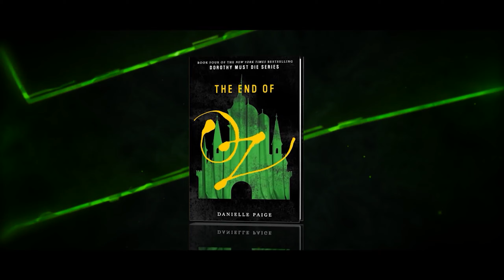THE END OF OZ by Danielle Paige Official Book Trailer Dorothy Must Die Series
In this dark, action-packed fourth book in the New York Times bestselling Dorothy Must Die series, Amy Gumm travels from Oz to the twisted land of Ev, where she fights to free Oz from evil once and for all.

My name is Amy Gumm. You might remember me as the other girl from Kansas. When a tornado swept me away to the magical land of Oz, I was given a mission: Dorothy must die. That’s right, everyone’s favorite Wicked-Witch-slayer had let the magic of Oz corrupt her. She turned evil. So I killed her.

But just when we thought it was safe to start rebuilding the damaged land of Oz, we were betrayed. Now I’m following the Road of Yellow Brick as it helps me escape toward the mysterious land of Ev, where the Nome King rules a bleak and angry world. And what I’m about to find is shocking: My original mission may not have been successful.

I thought my job was over, but it’s only just beginning. And it’s up to me to foil Dorothy’s plans for revenge—and finally save the land I’ve come to love.

Trusted Companies